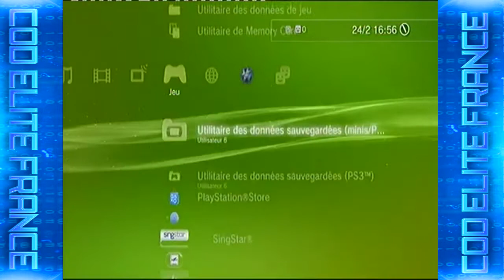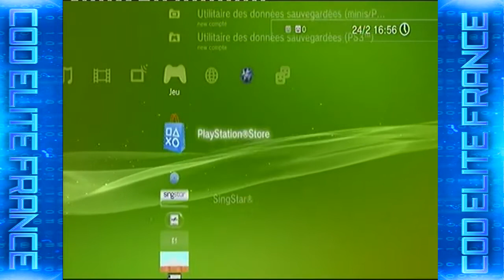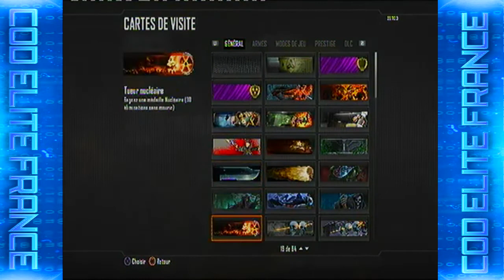Glitch Prestige Master patch 1.07 PS3 Black ops 2. | Exclusivité !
salut a tous nos Abonnés de la chaine KsosTV ..Aujourd'hui la chaine vous propose une vidéo exclusive et vous dévoile le nouveau glitch pour être prestige 15 avec la version du patch 1.07 de la console ps3 pour black ops 2 ! Plein d'info sur notre page officiel facebook

MERCI a damien le youtuber et membres du clan The Guerria qui nous a envoyer ce nouveau Glitch lien de sa chaine

1 : allé sur le pc allumé plusieurs vidéo youtube qui dure plus de 30 minute (des films )

2: ouvrir un téléchargement utorrent

3: allé sur la play ce connecté en wifi

4:lancé le jeux

5:faire le bug comme d habitude
et si sa fonctionne pas
recommencé jusqu'à que sa fonctionne
une fois que sa a fonctionné
faire le bouton ps du milieu de votre manette
puis ce déconnecté
ce reconnecté
et voila enjoy easy
surtout bien faire ramé sa connexion

A bientôt avec
Le Clan élite [ THE GUERRIA ]